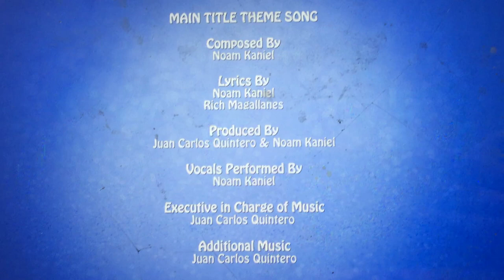Bardel Entertainment/Funrise/Nickelodeon (2018)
From Rainbow Butterfly Unicorn Kitty.